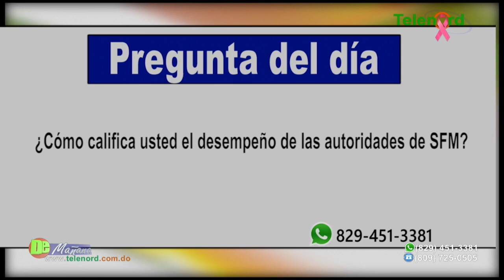Autoridades no dan solución a puente sobre cañada en SFM luego de un mes – Tema central en De Mañana